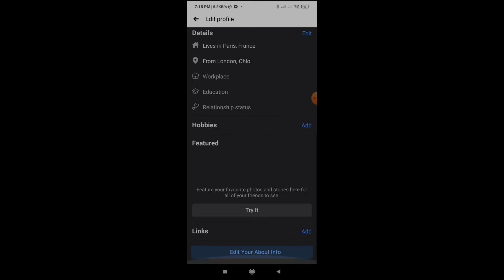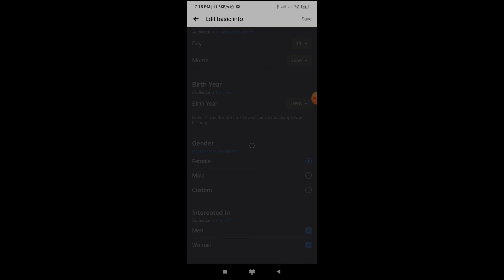How To Change Your Gender on Facebook 2021 | How To Change Gender in Facebook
Here in this video i will show you, how to change your gender in facebook. It's pretty easy and simple method. So watch the video and learn, How To Change Your Gender on Facebook.